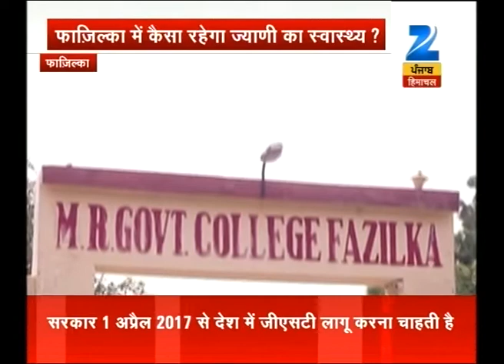Fazilka | Ground report on development in constituency of Surjit Kumar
Ground report on development in constituency of Surjit Kumar, Fazilka. Watch complete news story of Good Morning News for getting detailed updates!